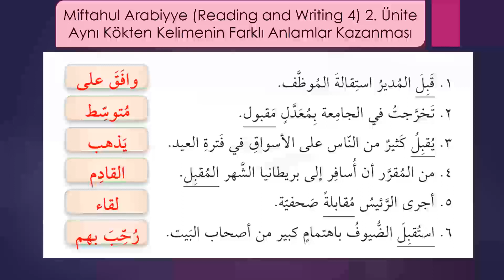Miftahul Arabiyye Reading and Writing 4 2 Ünite Aynı Kökten Kelimenin Farklı Anlamlar Kazanması